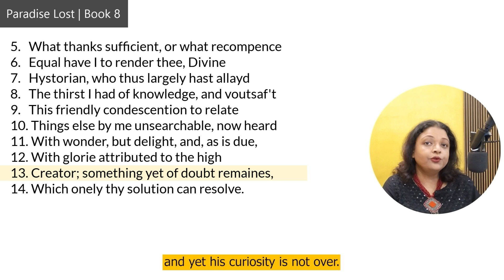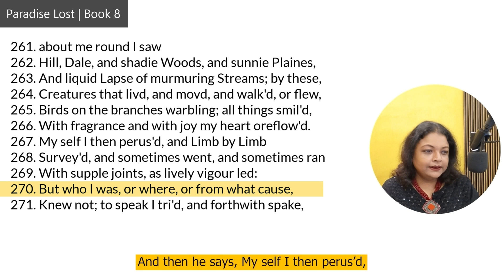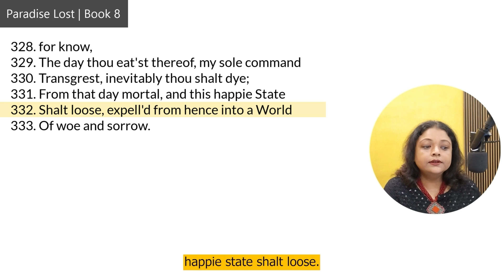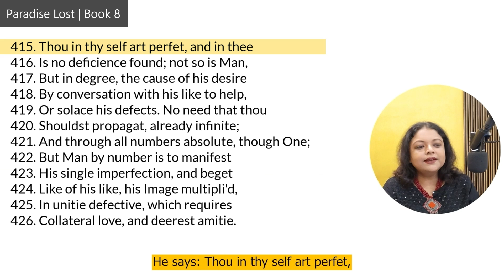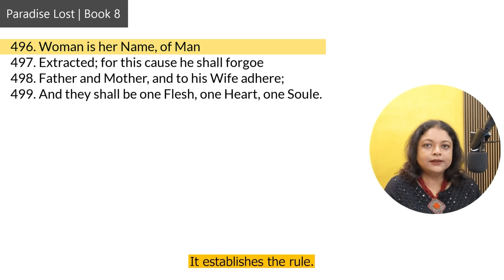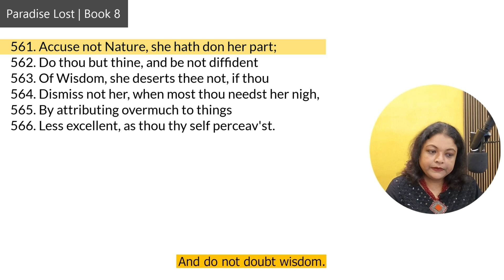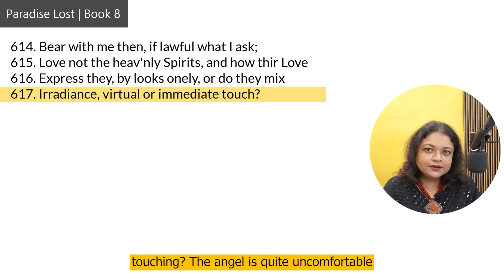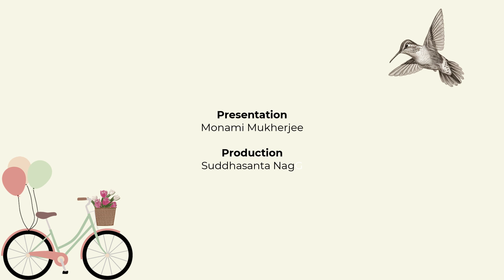Paradise Lost | Book 8 | Summary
In Paradise Lost Book 8, Adam asks Raphael about the universe and celestial bodies. Raphael explains the purpose of creation and the relationship between heaven, earth, and God. He also advises Adam to focus on earthly knowledge, especially Eve and human affairs. The book emphasizes obedience to God and the importance of knowledge tempered by humility.